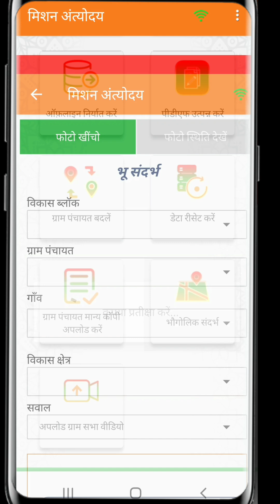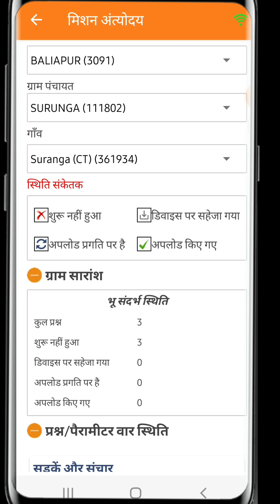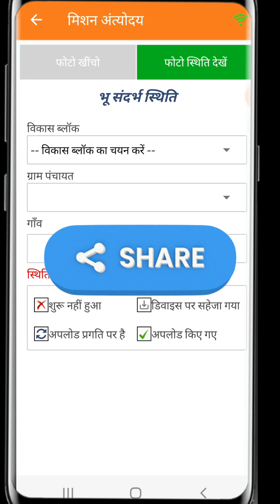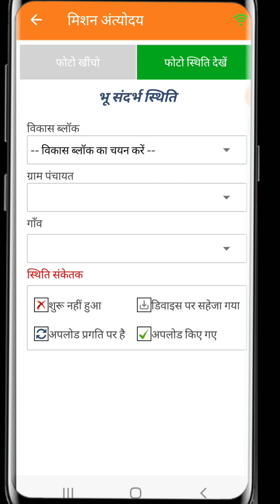मिशन अंत्योदय सर्वे - फोटो अपलोड हुआ या नही जानने का तरीका । Check photo upload status for MA survey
Check photo upload status for MA survey

मिशन अंत्योदय सर्वे - फोटो अपलोड हुआ या नही जानने का तरीका ।